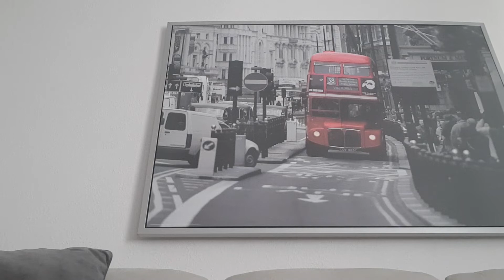Ich beantworte eure fragen / Uncut / German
Danke das wir die 1k erreicht haben mega krass vielem Dank.

Jeden Tag kommt ein Stream auf yt und jede Woche 1 Video!